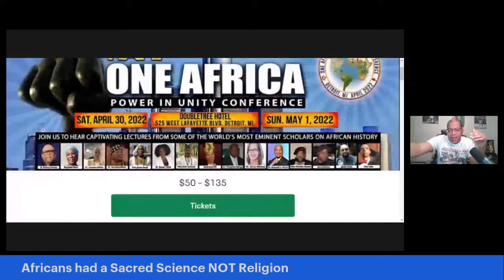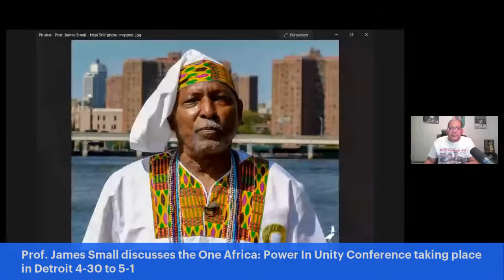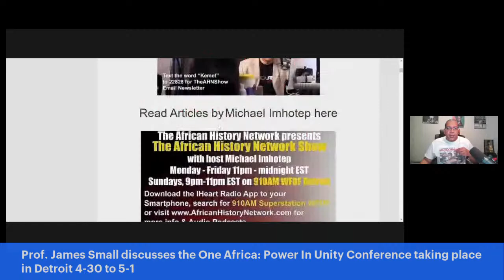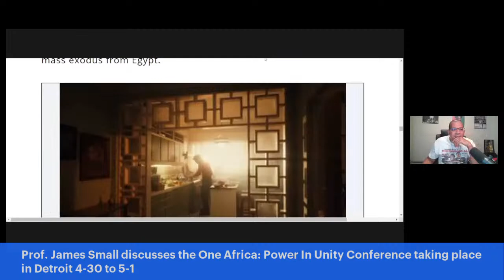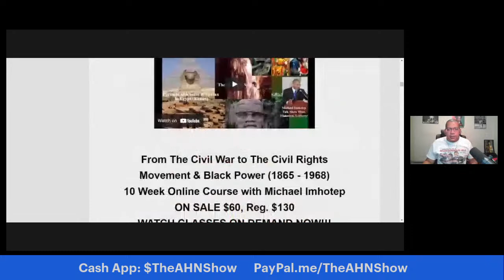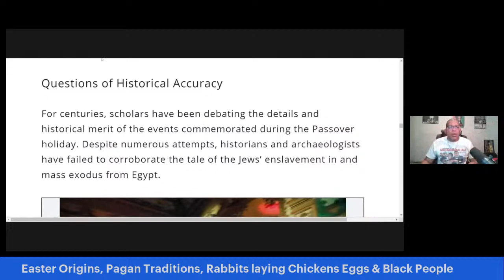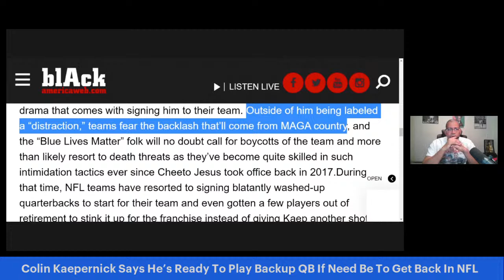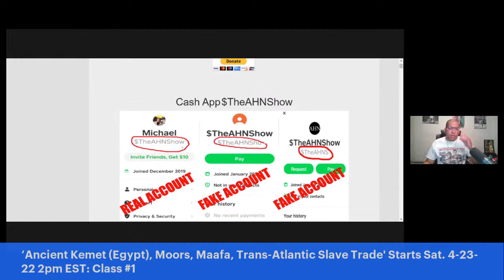Prof. James Small: One Africa Power In Unity Conf.; Easter/Passover; Godfather of Harlem S3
Prof. James Small of the film, ‘Hapi’ discusses the One Africa: Power In Unity Conference taking place in Detroit April 30th - May 1st, 2022. We'll also discuss Easter/Passover History and Season 3 of 'Godfather of Harlem' on EPIX. (Prof. Small is the historical consultant on this show). - TheAHNShow with Michael Imhotep 4-18-22

One Africa: Power in Unity Conference – Come join us in Detroit for the ONE AFRICA: Power in Unity Conference on Saturday April 30, 2022 and Sunday May 1, 2022. The conference will be LIVE STREAMED Worldwide.

The ONE AFRICA: Power of Unity theme illustrates that all African cultures and peoples are linked together, either through ethnicity, language, arts, or culture. Presenters will unpack the historical connectivity and confluence of African people moved throughout the World.

The Conference will also feature the essence of One Africa and how it relates to the Power in Unity which is at the core of our principles in the HAPI Movement. The very symbol of HAPI itself speaks to the Power of Unity. Conference attendees will experience stimulating and interactive lectures from multiple lenses of study.

The following scholars are sure to deliver powerful presentations:

Dr. Maulana Karenga, Professor James Small, Dr. Leonard Jeffries, Dr. Rosalind Jeffries, Prof. Kaba Kamene, Dr. Susan Tatah, Mfundishi Jhutyms, Asar Imhotep, Dr. Theophile Obenga, Jabari Osaze, Bayyinah Bello and more.